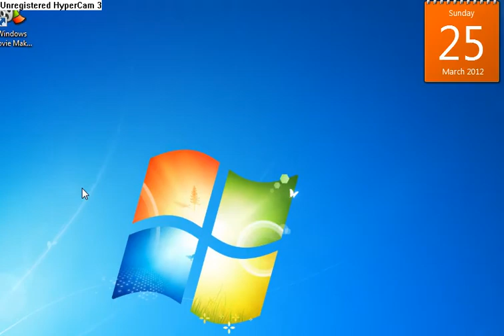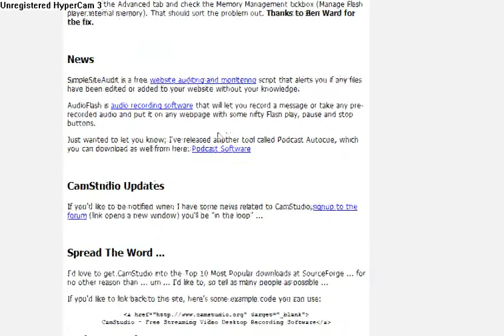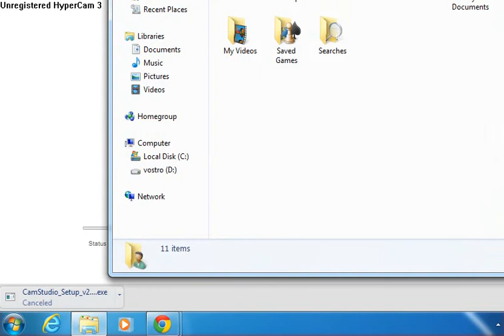How to Dowload Camstudio